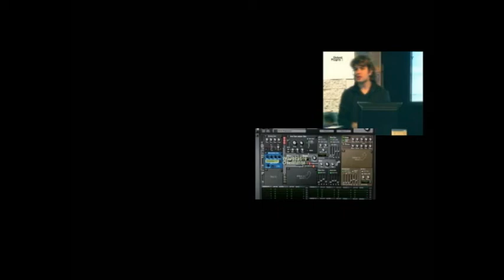FXpansion BFD - Expansion Packs Jazz and Funk (part 2)